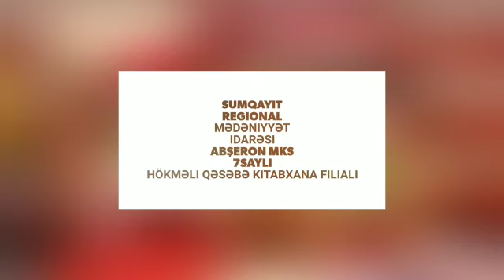1 İyun Uşaqların Beynəlxalq Müdafiəsi Günü. Abşeron MKS-in 7 saylı Hökməli qəsəbə kitabxana filialı